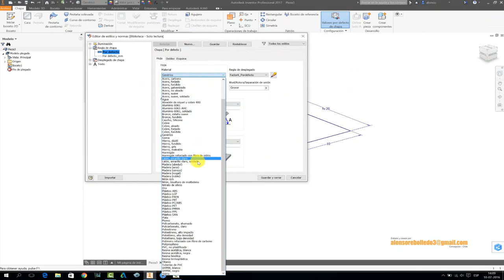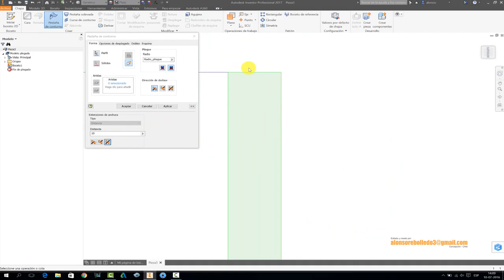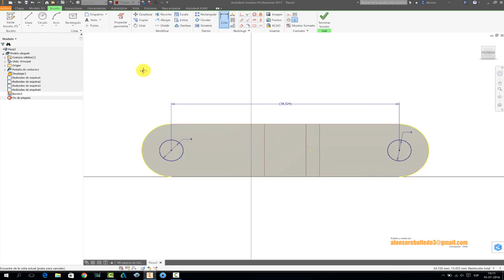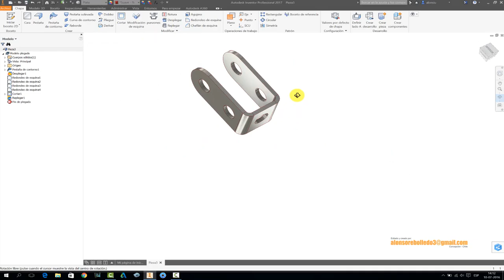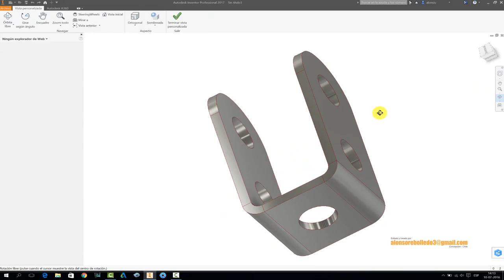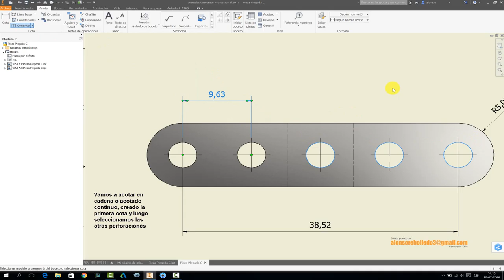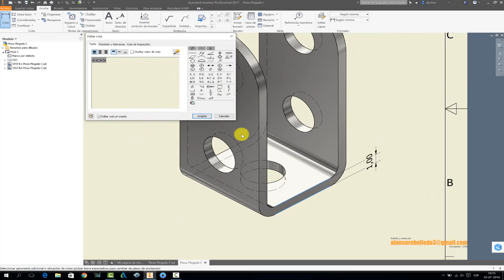SHEET METAL PIEZA TIPO C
Construcción y desarrollo de documentación técnica para Pieza MECCANO "C"